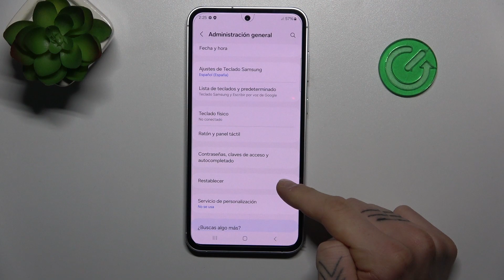Cómo restablecer ajustes de red en Samsung Galaxy F54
Descubre cómo solucionar problemas de conexión y mejorar el rendimiento de tu dispositivo al restablecer la configuración de red. Aprende dónde encontrar las opciones para restablecer ajustes de red en tu Samsung Galaxy F54 y cómo realizar el proceso de manera fácil y rápida.

¿Dónde encontrar las opciones para solucionar problemas de conexión en mi smartphone?
¿Cuáles son los beneficios de restablecer ajustes de red en Samsung Galaxy F54?
¿Puedo realizar esta acción de forma automática en mi dispositivo?
¿Cómo deshacer o revertir cambios en los ajustes de red en Samsung Galaxy F54?